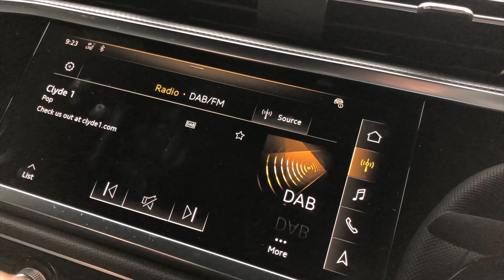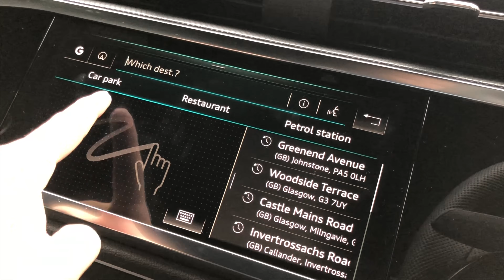2019 Audi Q3 Walkaround | Best Small Luxury SUV? Audi Q3 45 TFSI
How much has changed on the new Audi Q3? In thisAudi Q3 walkaround, I show you updated exterior styling along with the new 2019 audi Q3 interior which is full of driver focused tech. Let's take a closer look at this 2019 Audi Q3 45 tfsi.

New to Dylans Car Reviews? If so, here's what you need to know -- I like cars a LOT, so I use this channel to explore new, luxurious, and sports cars to help you make the right decision when it comes to making a purchase!